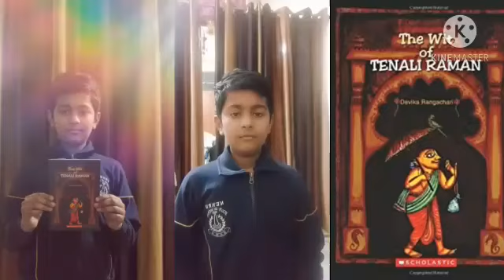Reading Campaign Soumay Srivastava 7G